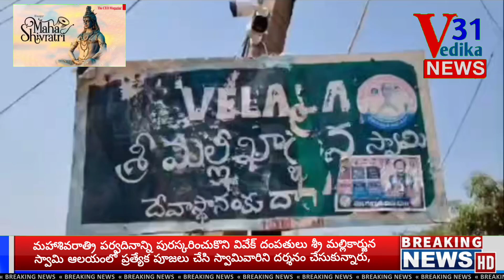వేలాల మల్లికార్జున స్వామి దర్శనం చేసుకున్న చెన్నూరు ఎమ్మెల్యే వివేక్ వెంకటస్వామి